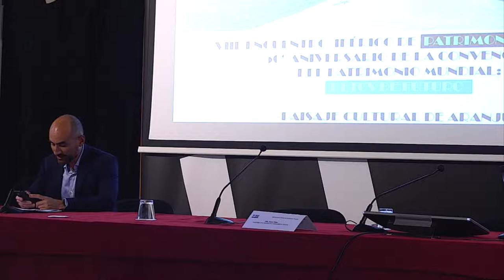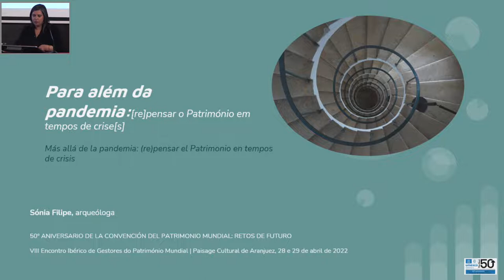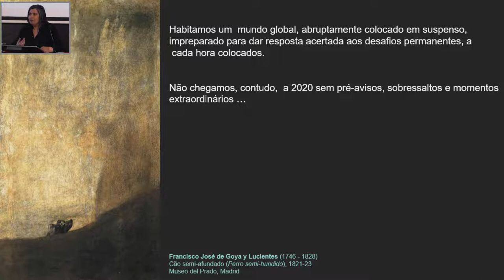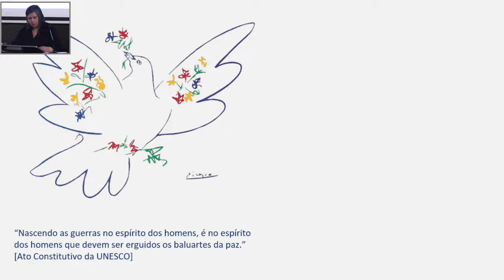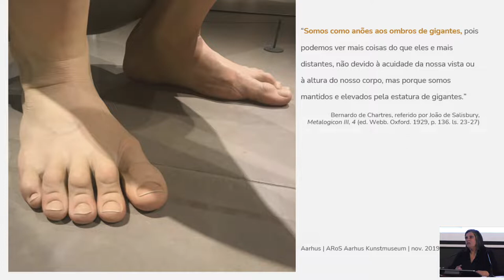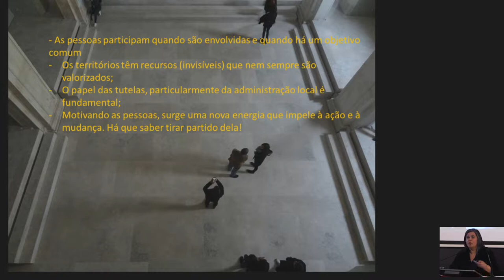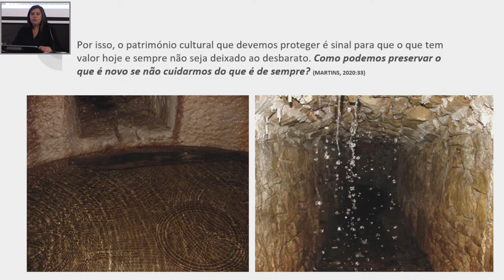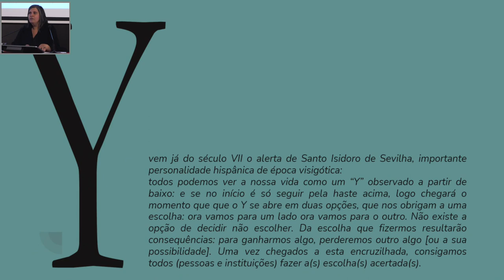Dña. Sónia Filipe presenta Más allá de la pandemia: (re) pensar el Patrimonio en tiempos de crisis